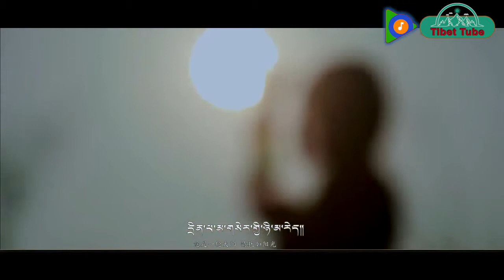Tibetan new song 2019 Pema Lhatso དྲན་ཕ་མ། གླུ་མ། མི་ཉག་པདྨ་ལྷ་མཚོ།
By Tibet Tube